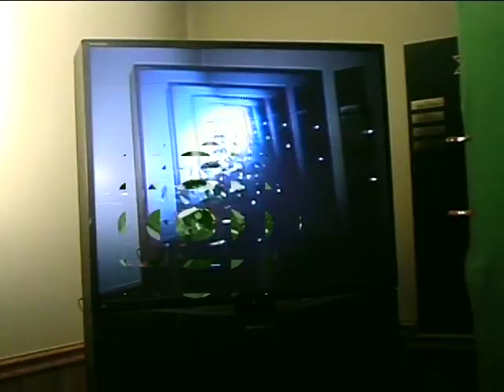vist test2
meatsock video test